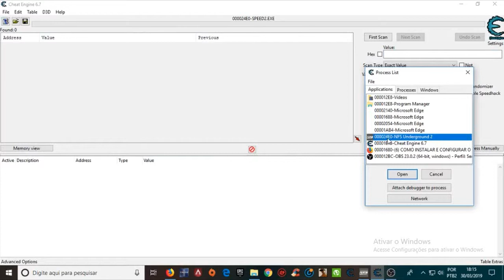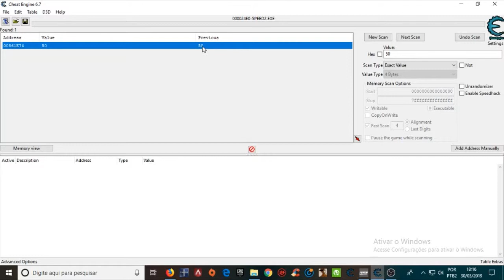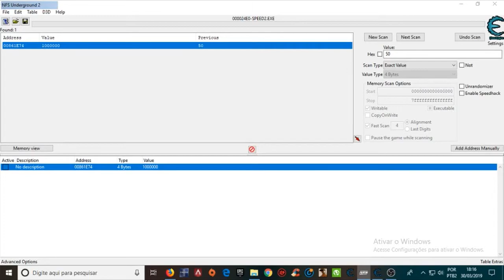NEED FOR SPEED DINHEIRO INFINITO COM CHEAT ENGINE